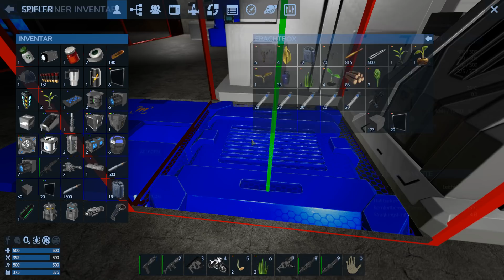Empyrion Galactic Survival | mein Gleider is fast fertsch | German Deutsch Gameplay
ZitterFrost Empyrion Community Server German Deutsch Gameplay Alpha 8

Server Passwort: ZitterFrost2018

► Eckdaten zum Spiel:
Empyrion Galactic Survival (2015)